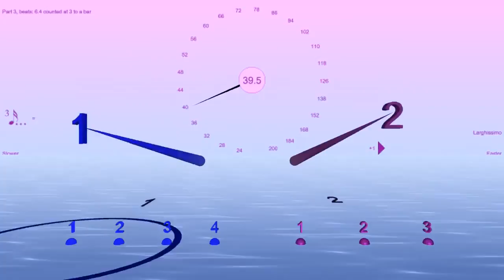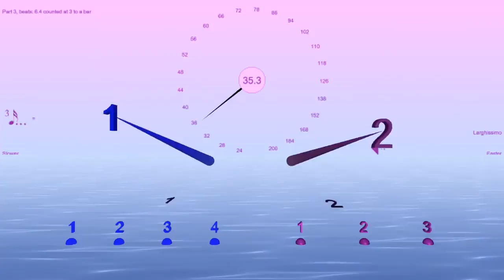Mind boggling 5: 8 polyrhythm counting in 4s instead of 5s and 3s instead of 8s.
This is basically just a 5:8 polyrhythm. But you count and play 4 beats to a measure in the left hand - so the emphasis is every 4 beats - and 3 beats to a measure in the right hand. Try playing a different instrument or in a different position or style for the first beat in each "measure" on both sides.

This simple change makes it pleasantly mind boggling to play. It also helps with independence and stability of your rhythm.

You will probably find that there is a tendency for polyrhythms to become irregular with familiarity - to get distorted into a rhythm that is almost like the original but somewhat simplified so it is easier to play. Suddenly you may notice, maybe only as a result of recording it, that the rhythms aren't as steady in both hands as you thought they were. Moving the emphasis around in both hands like this helps counteract that.

In Brian Ferneyhough's notation, this polyrhythm is 4/5 : 3/8. It's also done with a gradual tempo change so you can try it slowly to start with and gradually speed up to quite a fast speed.

You are likely to find it tricky to start with., and once you can do it slowly it may take a while before you can play it at speed, not because it is technically hard, but just because you get confused, because it is "mind boggling" :).

Ways to approach it: Try first playing a steady click for each hand, so you are playing a 5:4 polyrhythm - and don't worry about the count.

Be sure to bury the click - try each hand separately first. Try playing ahead of the click and behind the click, in a relaxed way, and as close as you can to the click - and then in the middle between those two positions is the "merge" point - listen out for a special quality of sound when the sound of your taps merge with the metronome.

Then - try doing one hand following the bounces. and it can help to play a slightly different position on the surface for each tap - and a distinctive sound for at least the first beat in the measure. Meanwhile leave the other hand silent. Then once you can do that (easy) try with the other hand playing just a steady click.

Then do it the other way around, the right hand playing the pattern, left hand silent, then playing a steady click.

Then try both hands together. Chances are you can't do it to start with, but keep trying it, and after some time eventually it "clicks" and you can do it. Then gradually it becomes easier and easier to do with more practise, and you can do it in a relaxed way at faster and faster tempi almost without thought.

One thing that helps you to keep you from losing your bearings is to notice where the two hands are when they play together.

So for instance the first time they come together is when both hands are on the 1. The next time is when both hands are on the 2, and so on.

The two parts come together on these beats in each hand:

1 1
2 2
3 3
4 1

1 2
2 3
3 1
4 2

1 3
2 1
3 2
4 3

1 1
The cycle eventually repeats after 12 measures of 5:4. That's
60 beats in left hand, so after 15 "measures" of the count up to 4 in the left hand.

It's 48 beats in the right hand, so after 16 "measures" of the count up to 3 in the right hand.

HOW TO MAKE THIS IN BOUNCE METRONOME

Choose Polyrhythms like 4/4: 4/3 from the droplist.
Select "Combine as" Polymeters.
Set to 4/5 with 3/8
Set to 1 subdivisions.

where you can also get Bounce Metronome to play this at any tempo and make other rhythms like this.